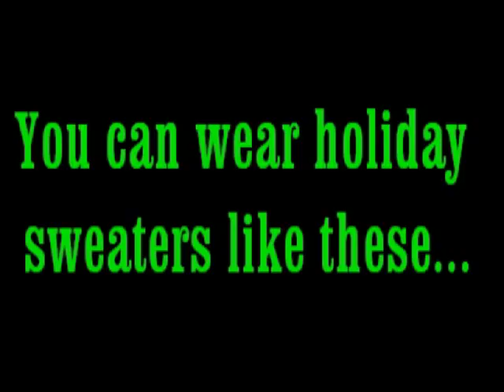Lincoln Lancer News - December 17, 2014